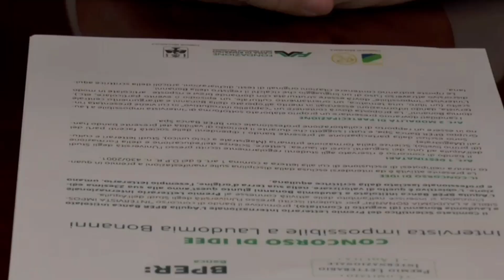Una 'intervista impossibile a Laudomia Bonanni'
“Una nuova iniziativa, coinvolgente che punta alle studentesse e agli studenti dell’Università dell’Aquila"

Così la Presidente della Giuria, Stefania Pezzopane introducendo il concorso di idee ‘Intervista impossibile a Laudomia Bonanni’, presentato venerdì mattina nella Sala assemblee della sede di BPER Banca in Corso Vittorio Emanuele II.

Il bando è pronto e verrà pubblicato il 1° febbraio sul sito del Premio Letterario Internazionale ‘L’Aquila BPER Banca’ intitolato a Laudomia Bonanni e sul sito dell’Università dell’Aquila. Avrà valenza fino al 30 settembre 2024 ed è rivolto a tutta l’area umanistica dell’Ateneo e non necessariamente a figure laureate ma anche a chi è in corso di studi.

"Ci teniamo molto  - prosegue Pezzopane - al coinvolgimento dell’Università e studieremo col Magnifico Rettore le forme più efficaci affinché questa iniziativa venga colta come un’occasione di studio e valorizzazione di questa grande scrittrice”.

“Sono molto soddisfatto di essere parte di questo nuovo format”, ha poi dichiarato il Magnifico Rettore, Edoardo Alesse.

“Ringrazio fortemente BPER Banca con la quale Univaq ha in corso molti impegni forieri di grande soddisfazione.

 Oggi – ha concluso il Rettore - sono qui con senso attivo di partecipazione e metterò a disposizione tutte le competenze dell’Università per questo evento dedicato a una donna straordinaria che ha interpretato in maniera moderna il suo tempo, dando voce alle donne e ai più deboli”.

Lorena De Vita, Ufficio Sponsorships & Events BPER Banca ha, infine, concluso i lavori, affermando: "Il progetto è incardinato nell'iniziativa ‘La Banca che sa leggere’, con cui BPER sostiene una serie di manifestazioni ed eventi nazionali di elevata caratura tra cui il Premio Strega, il premio Rapallo, il Taobuk Festival, Il Salerno Libro d'Europa, il Salento Book Festival, il premio Flaiano e, non ultimo, il premio Laudomia Bonanni. Un percorso volto alla valorizzazione della formazione e della cultura in tutte le sue espressioni, aperto alla creatività e alle giovani generazioni come risorsa condivisa del sapere".

Nel corso della conferenza è stato poi letto da Monica Pelliccione, addetto stampa territoriale per BPER Banca, il messaggio inviato da Giuseppe Marco Litta, responsabile Direzione regionale Centro est BPER Banca: "BPER Banca sostiene e partecipa attivamente a iniziative diffuse su tutto il territorio nazionale, tra cui manifestazioni letterarie e musicali, associazioni e Premi che promuovono il valore della lettura e della cultura in generale, dell'arte e della storia. In quest'ottica BPER si impegna, ogni anno, a sostenere eventi che supportano l'arricchimento culturale del nostro Paese, nella convinzione che l'inclusione e la crescita sociale passino anche attraverso la diffusione di momenti di confronto aperti alla cittadinanza e fruibili da tutti.

Il Premio Laudomia Bonanni si inserisce esattamente in quest'ottica e ci vede presenti non solo in qualità di sponsor, ma di veri e propri promotori di cultura sul territorio. La proposta di una borsa di studio, del valore di 1.000 euro, istituita da BPER nell'ambito dell'articolazione del premio Bonanni è stata accolta con favore dal Comitato e dall'Università dell'Aquila, che hanno dato seguito all'iniziativa, in una fattiva collaborazione per la valorizzazione del tessuto locale, con i suoi personaggi di riferimento, e del rafforzamento dell'impegno di BPER a supporto di un settore strategico qual è quello della cultura e della letteratura, come motore di sviluppo dell'economia. Un'opportunità rivolta ai giovani e che guarda con favore anche alla candidatura dell'Aquila a Capitale italiana della cultura".